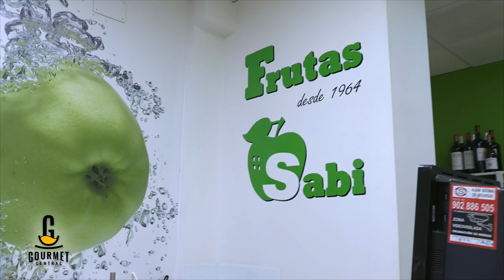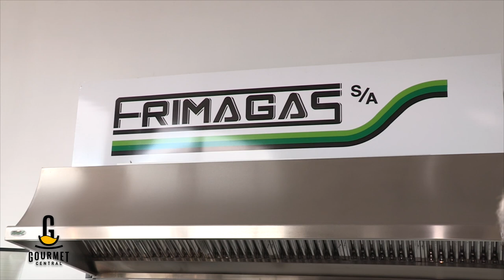GOURMET CENTRAL 5. Botillo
Acabamos el mes de octubre con una receta muy tradicional del Bierzo: Botillo. Producto típicamente leonés que se ha convertido en un alimento tradicional del otoño-invierno. Hoy nos acompaña el Subdelegado del Gobierno en León y aprovechamos para que nos documente sobre la figura que el representa y los servicios que la Subdelegación ofrece a los ciudadanos.
Agradecimiento como siempre a todos los colaboradores, que son el "alma" de este programa.